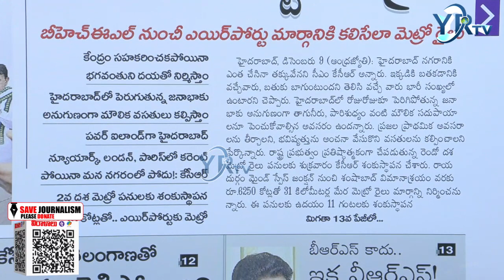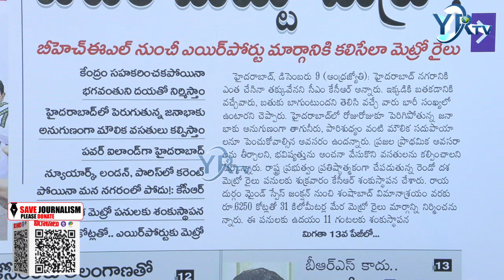సీఎం పీఠం పై కూర్చోబోతున కేటీఆర్ | KTR For CM | YR TV Telugu